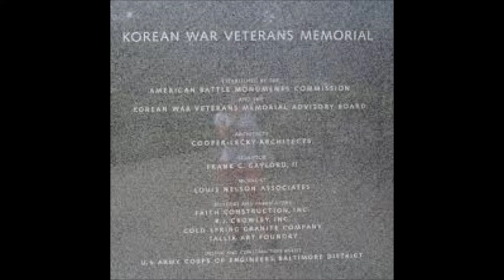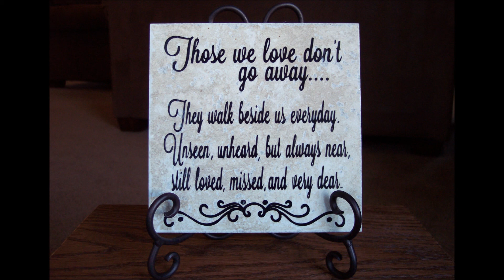My Movie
Left Without A Warning is dedicated to the ones we knew( firefighters, police, military,and friends) the ones that left without a warning.I wrote this song about my friends.